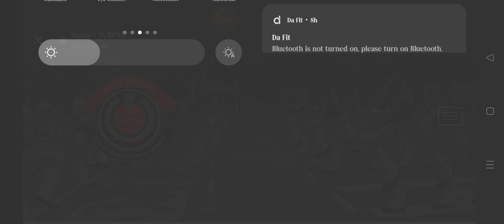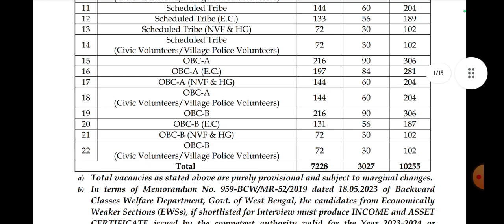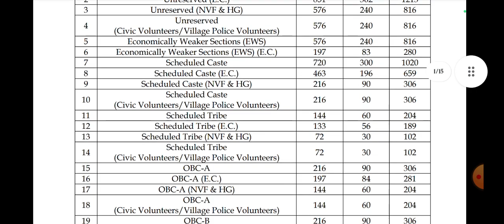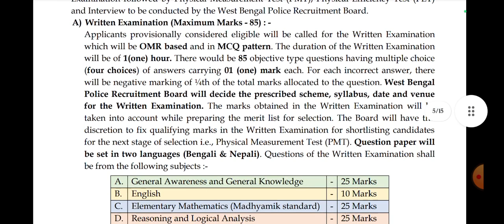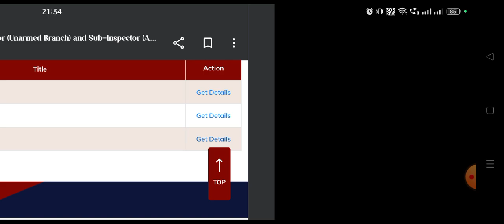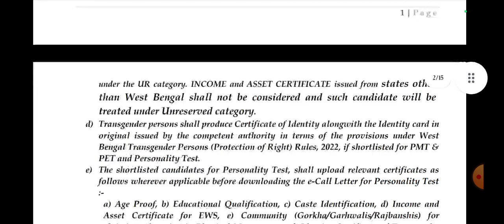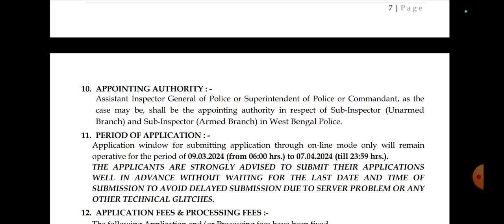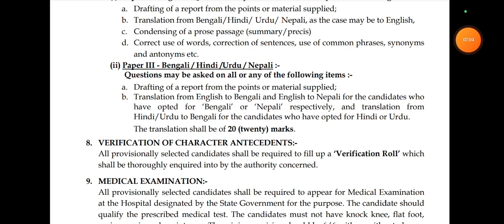WBP Constable & SI New Vacancy Out// New Exam Pattern// New Syllabus//